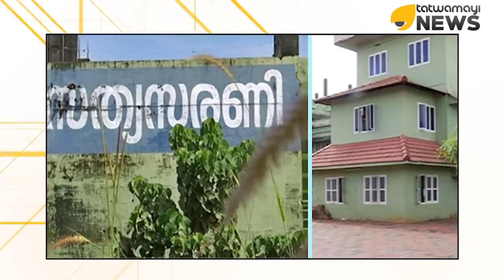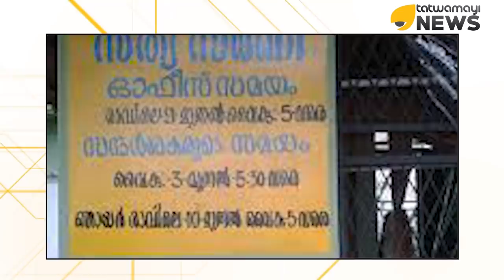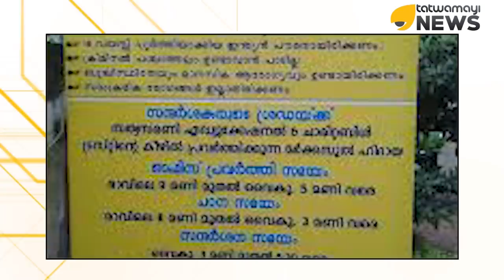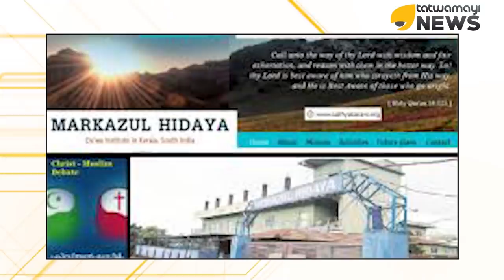സത്യസരണി അഥവാ വഹാബി മതംമാറ്റ കേന്ദ്രം...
മഞ്ചേരിയിലെ സത്യസരണി മതപഠനകേന്ദ്രത്തിൽ പൊലീസ് പരിശോധന; തിരുവനന്തപുരത്ത് നിന്നും വിവാഹത്തിന് മുമ്പ് മുങ്ങിയ യൂവതി അടക്കം നിരവധി പേരെ കണ്ടെത്തി; എഴുപത് പേർ മതം മാറിയതിന്റെ രേഖകളും കണ്ടെത്തി; തർബിയത്ത് ഇസ്‌ളാം സഭ ഈ വർഷം മതംമാറ്റിയത് 363 പേരെ.